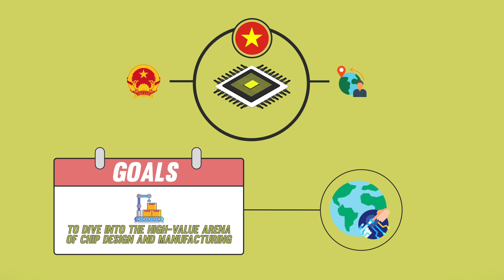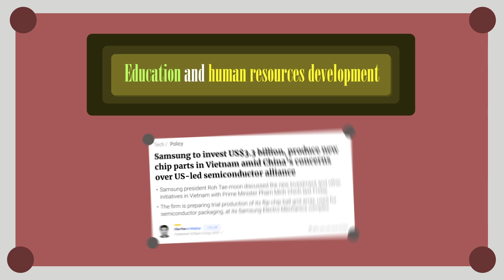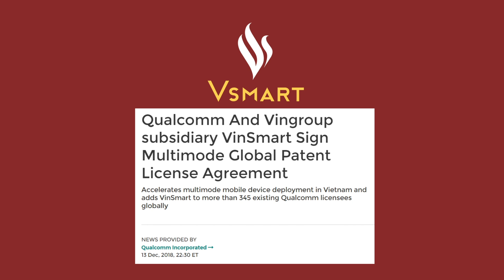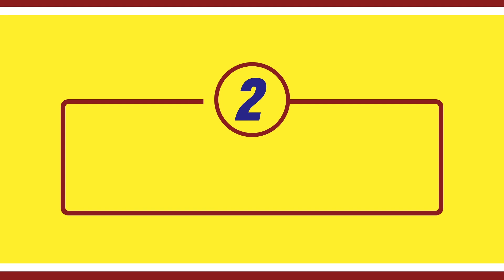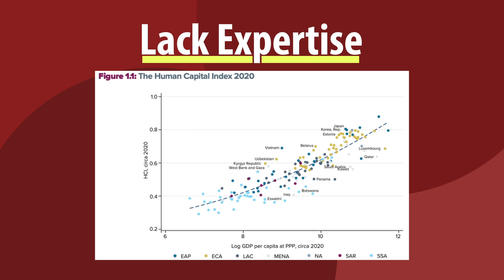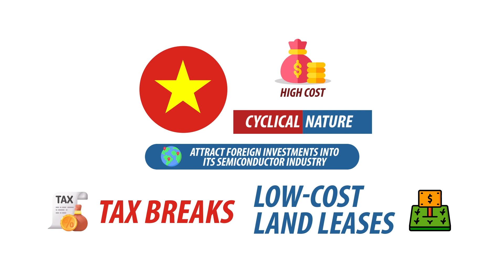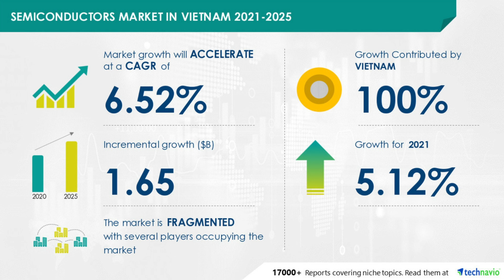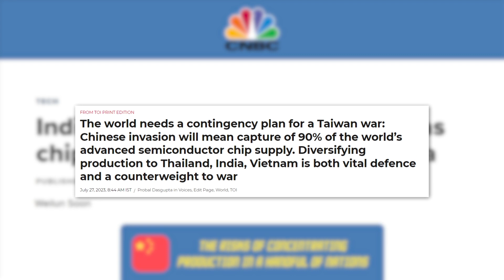Vietnam's Economy: The Microchip Miracle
Vietnam, once primarily known as an agriculture hub is now aiming to become a semiconductor powerhouse.